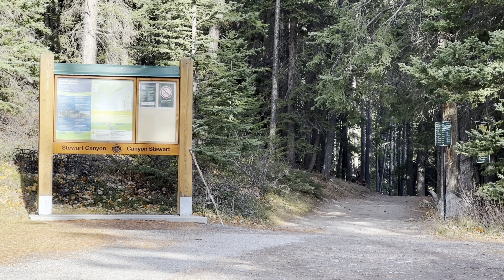Johnnyispy's Lake Minnewanka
Adventure Highlights in and around Stewart's Canyon and the South Western Access of Lake Minnewanka.